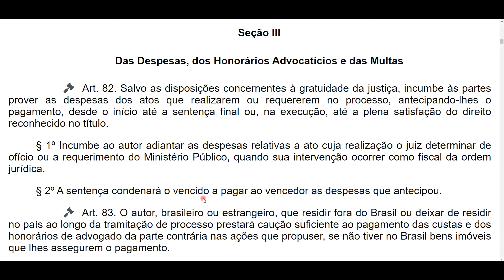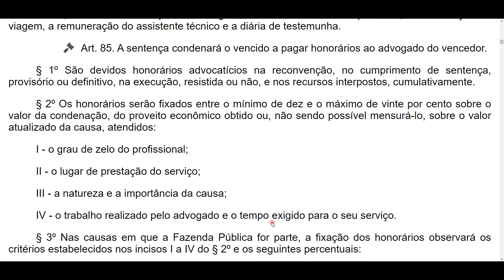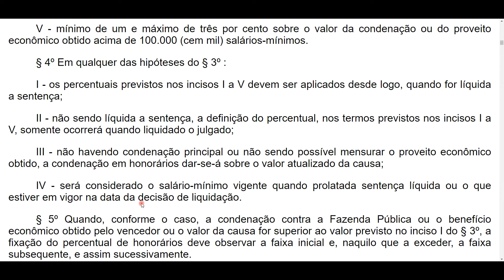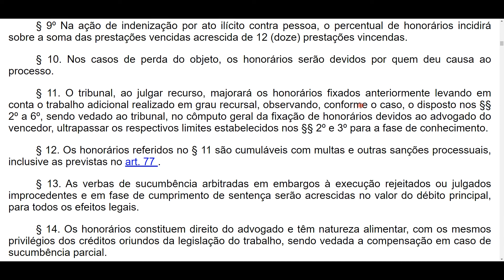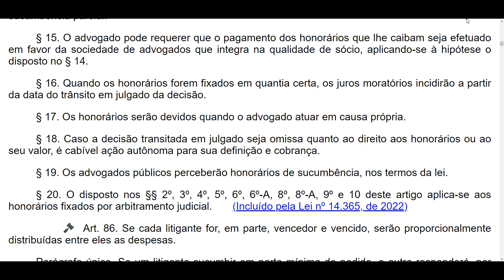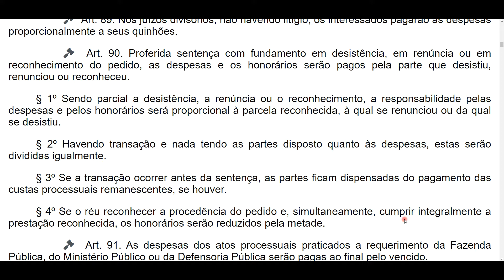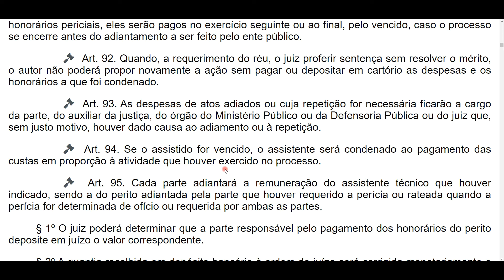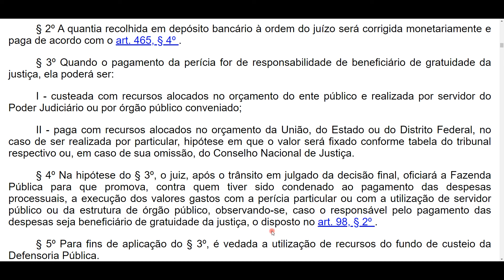Despesas, Honorários Advocatícios e Multas - Arts. 82 a 97 - CPC em áudio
Áudio do Código de Processo Civil, CPC, Lei 13105 de 2015, ATUALIZADO com a Lei 14365 de 2022! Lei seca lida com voz humana para ajudar nos estudos para provas, OAB, concursos públicos etc. 😍📚🎧 Vamos estudar o CPC juntos? BONS ESTUDOS :)

🟡Seja membro deste canal! Além de me apoiar, você tem acesso a conteúdos exclusivos:

💲Se você gosta do meu trabalho e quer me ajudar financeiramente a manter este projeto funcionando, disponibilizo o meu PIX aqui para contribuição de QUALQUER valor

TÍTULO I - DAS PARTES E DOS PROCURADORES
CAPÍTULO II - DOS DEVERES DAS PARTES E DE SEUS PROCURADORES
Seção III - Das Despesas, dos Honorários Advocatícios e das Multas

*Atualizado até a Lei nº 14.365 de 2022.